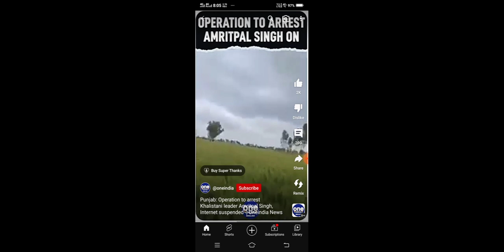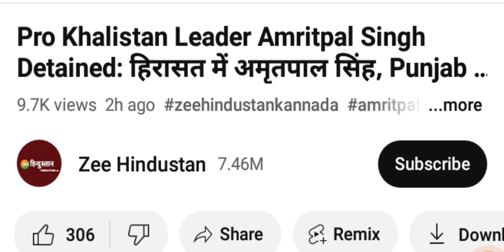Baba Amritpal Singh ji khalsa aricet in punjab police nakodar 🙏